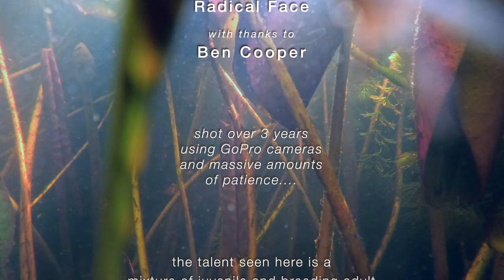Newt World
Underwater footage of Smooth newts (Lissotriton vulgaris) and the larger Great Crested newts (Triturus cristatus) in a Herefordshire pond: We see the juvenile Smooth Newts playing, then the mature males chasing females, followed by the impressive Great Crested newts 'hanging out', doing a courtship display, laying eggs then fertilising them and finally a baby eft, with tiny external gills swims off into the aquatic forest...
Filmed with various action cameras on the end of a pole, in a small garden pond deep in the English countryside, over 3 years, 2021/ 22/ 23. Hope you'll enjoy it.
Let me know by giving it a LIKE!